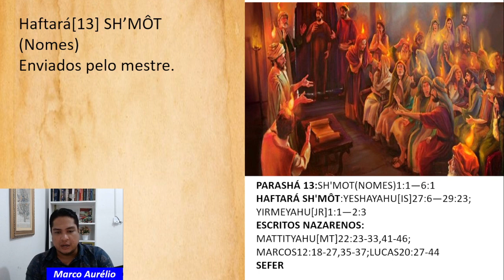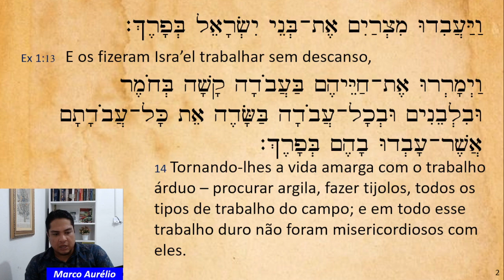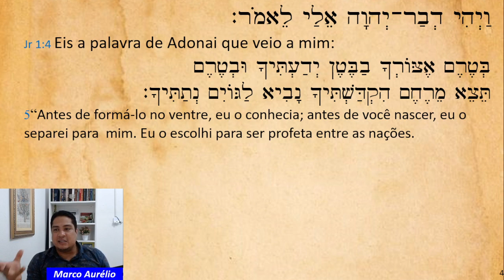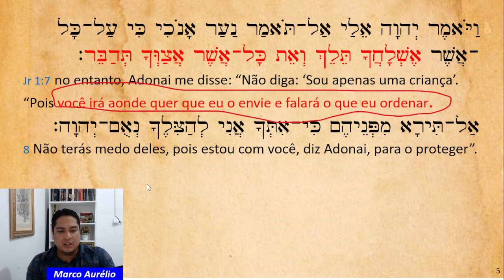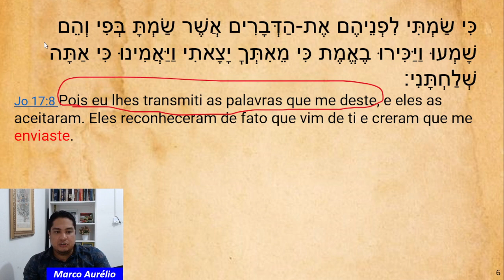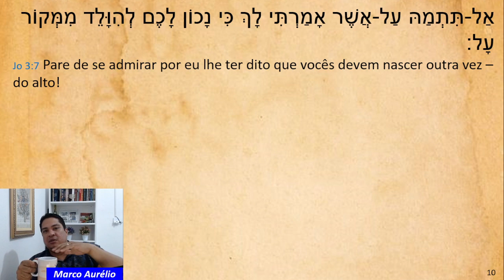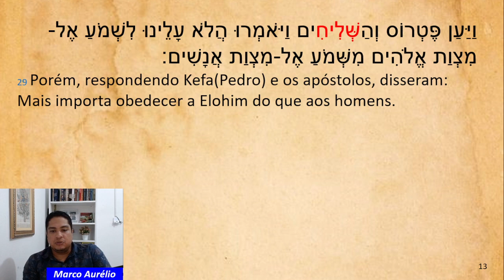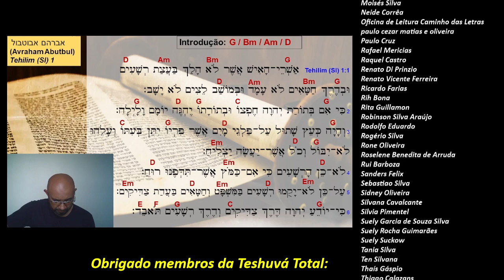Haftará (13) Sh'mot (Nomes) - Enviados pelo mestre